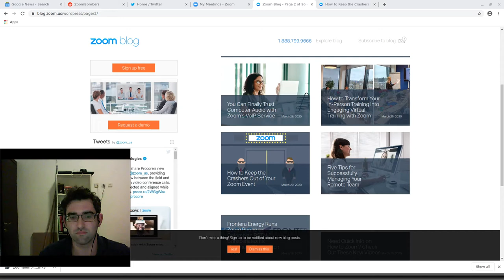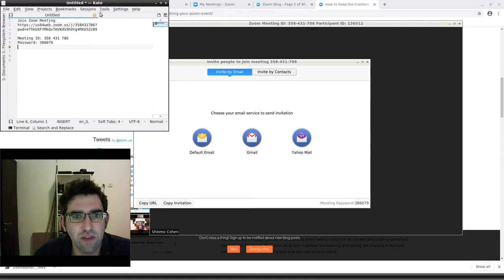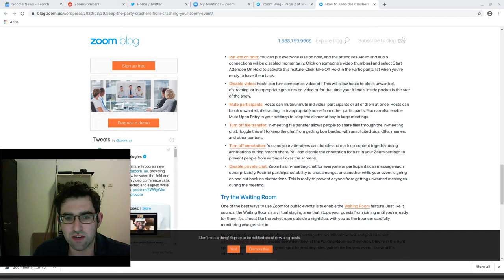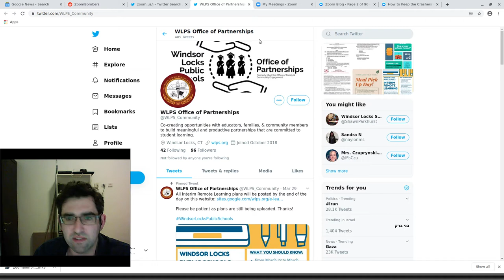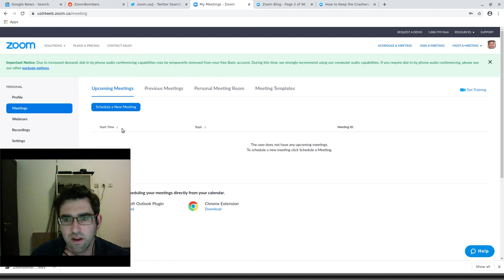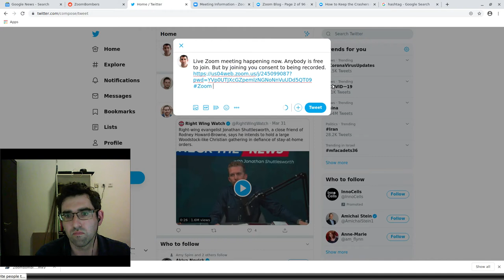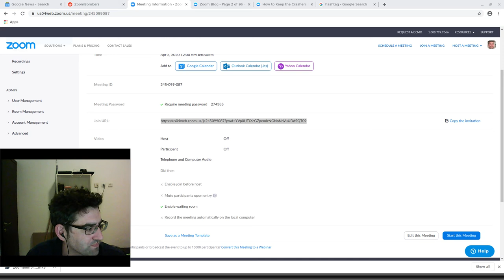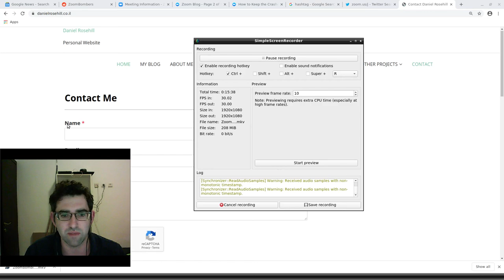What is Zoom Bombing and how can you prevent it as a host?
A quick demonstration of Zoombombing, which is becoming an increasingly problematic phenomenon.

Why do people Zoom Bomb and what can you do to keep random internet trolls out of your next Zoom meeting?

I also show the structure of a typical Zoom join link and demonstrate how quickly random internet trolls will join any link that is put in the public domain, such as sent over a Twitter feed.